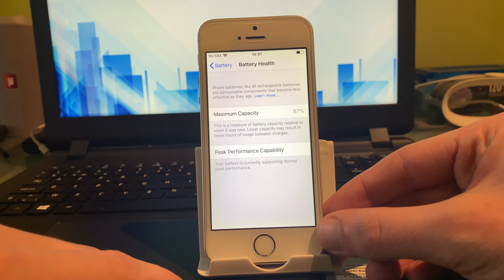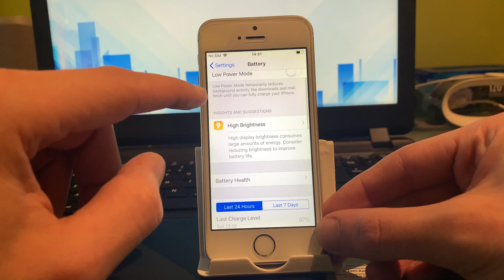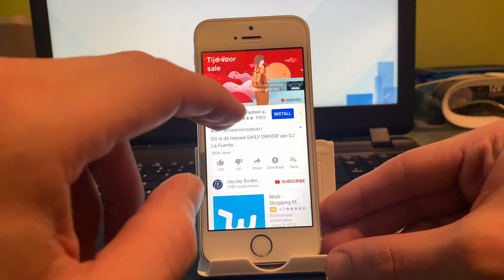Iphone SE on IOS 12.1.3 quick overview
Running ios 12.1.3 on older iphone se